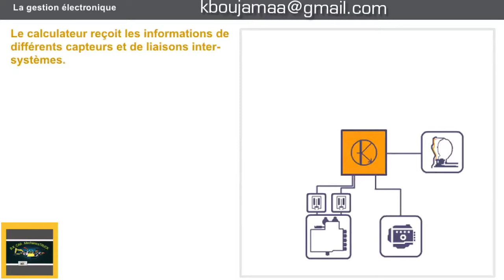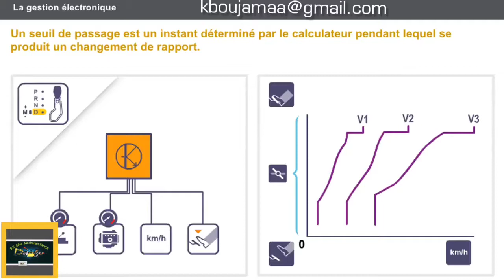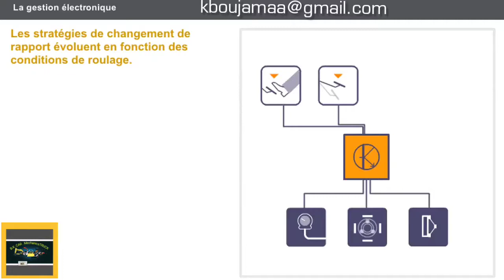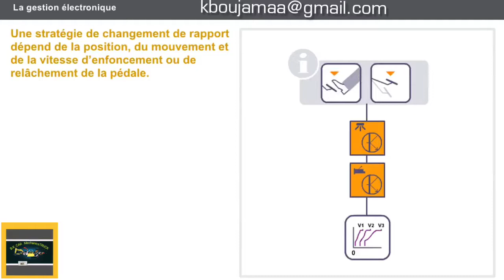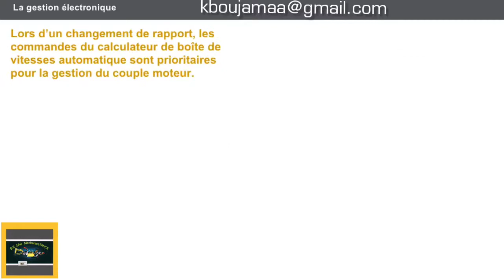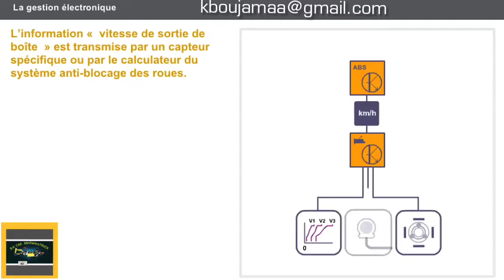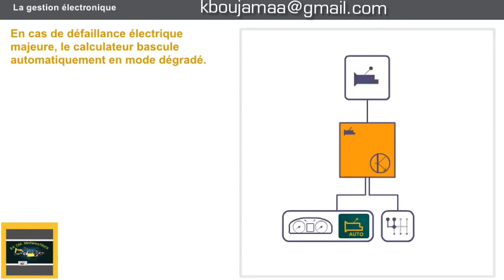RENAULT la gestion électronique 👷🚐🚐👇🔔👍boite de vitesses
Instagram the mechanic T CC Bk

يتلقى الكمبيوتر المعلومات من أجهزة استشعار مختلفة ومن الروابط بين الأنظمة.    عتبة التحول هي لحظة يحددها الكمبيوتر يتم خلالها تغيير الترس.  تتغير استراتيجيات تغيير التروس تبعًا لظروف القيادة.  تعتمد استراتيجية التغيير على الموضع والحركة وسرعة الضغط على الدواسة أو تحريرها.  يتم إرسال معلومات "سرعة المحرك" إلى كمبيوتر علبة التروس الأوتوماتيكية عبر كمبيوتر الحقن. تنتقل معلومات "سرعة التوربين" إلى كمبيوتر علبة التروس الأوتوماتيكية عبر مستشعر سرعة التوربين.عند تغيير الترس ، يكون لأوامر وحدة التحكم الإلكترونية في صندوق التروس الأوتوماتيكي الأولوية لإدارة عزم دوران المحرك.يتم إرسال معلومات "سرعة إخراج علبة التروس" بواسطة مستشعر معين أو عن طريق الكمبيوتر لنظام منع قفل العجلات.تأخذ وحدة التحكم الإلكترونية في ناقل الحركة الأوتوماتيكي في الاعتبار حالة علبة التروس بفضل درجة حرارة الزيت.في حالة حدوث عطل كهربائي كبير ، يتحول الكمبيوتر تلقائيًا إلى الوضع المتدهور.